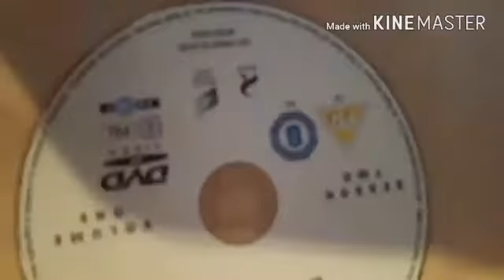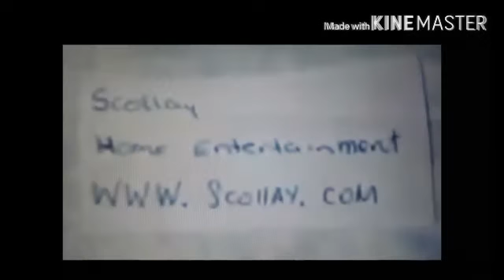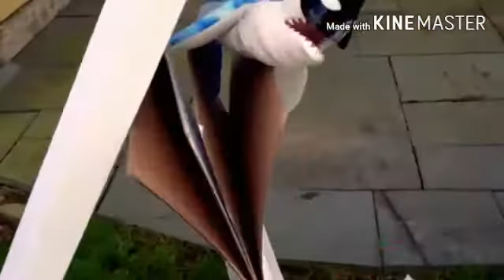Original DVD Opening: Angry Birds Craptastic: King Pig's Day Off (UK Retail DVD)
1. FBI Warning screens
2. DVD Piracy advert
3. Scollay Home Entertainment logo
4. Scollay's FastPlay menu
5. Angry Birds Craptastic: New Accident trailer
6. The Miracle Maker trailer
7. Angry Birds Craptastic: The Movie trailer
8. Metrodome Distribution logo
9. Start of programme